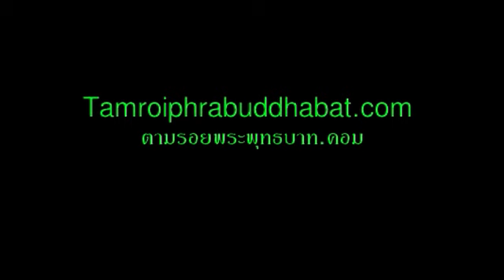สตาร์สเตจ (All The Star 8) 20 พ.ค.55 -3/3-TMC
Tamroi Media Center (TMC)